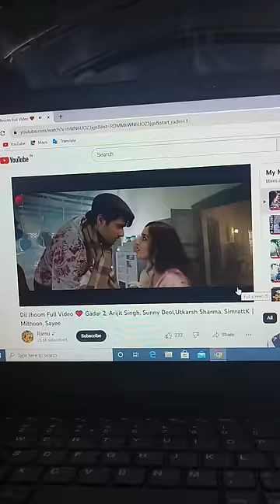Chhale Padh Gye Pair Me 😍 Phir Akle Nikl Gya Ghr se🙄vlog